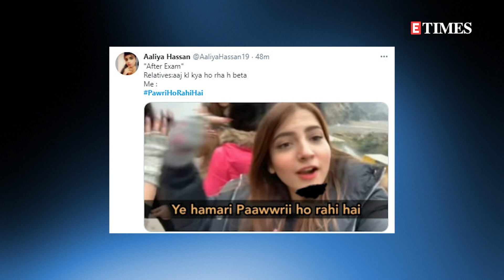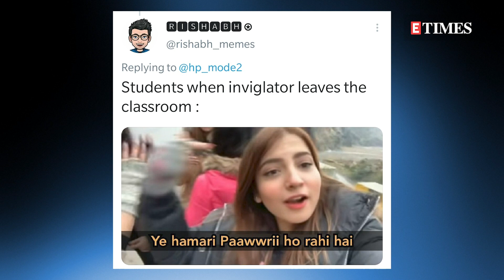PawriHoRahiHai: Shahid Kapoor adds a HILARIOUS Akshay Kumar twist to the VIRAL trend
OnShahid Kapoor joined the ‘pawri ho rahi hai’ trend and shared a funny video on his handle. In the video, Shahid and his team can be seen adding an extra Akshay Kumar twist to the trend.